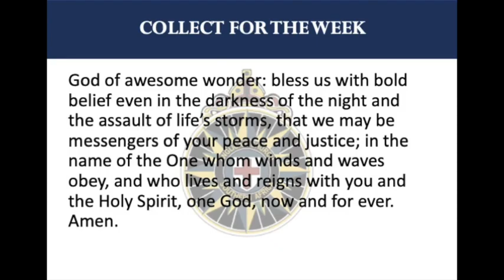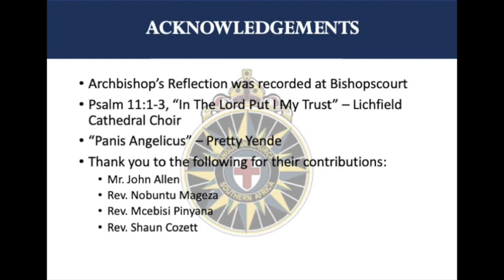Archbishop Thabo's Daily Reflection - 14 August 2020